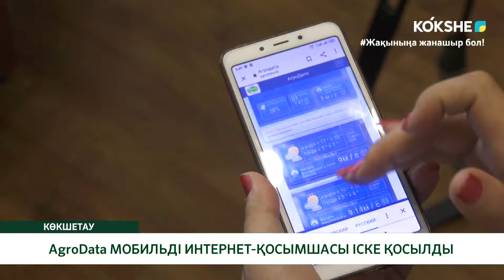AgroData МОБИЛЬДІ ИНТЕРНЕТ-ҚОСЫМШАСЫ ІСКЕ ҚОСЫЛДЫ